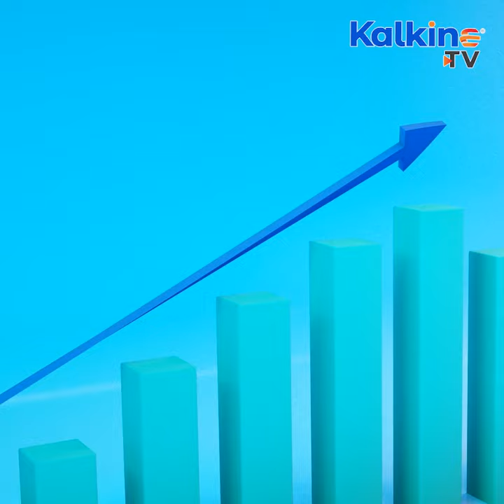ANZ shares tumble despite profit rise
ANZ announce full year cash profit is up 5 per cent at $6.55 billion, helped by the rise in interest rates.